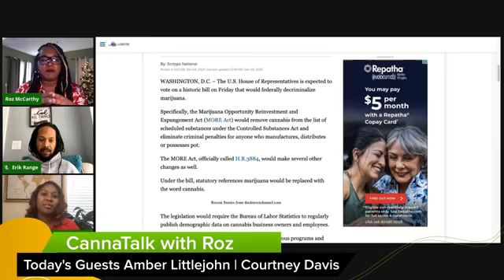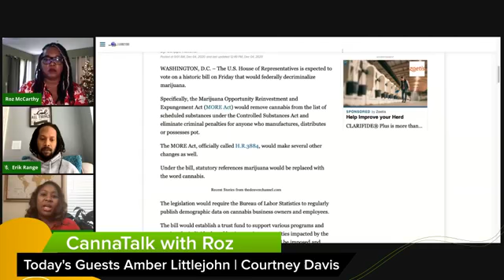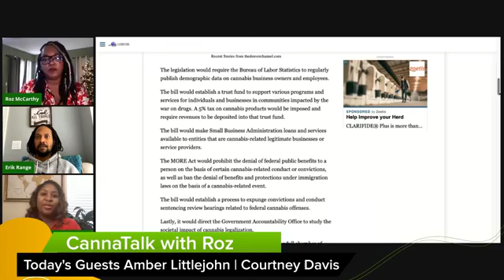Federal Legalization Discussion : The MORE Act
It Passed!!!The MORE Act, the first legalization bill to make it to the floor of Congress, would decriminalize marijuana at the federal level, and begin to give back to the communities hit hardest by the War on Drugs. Join the conversation as we discuss the MORE Act and its intersection with Social Equity and Social Justice.